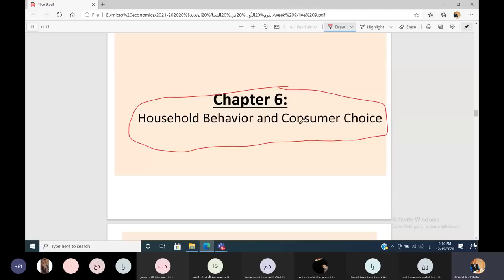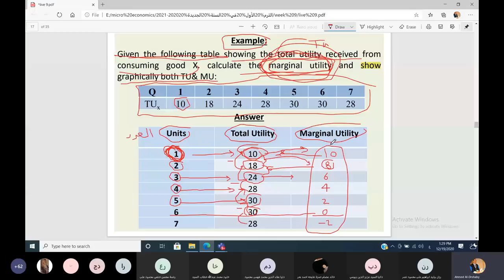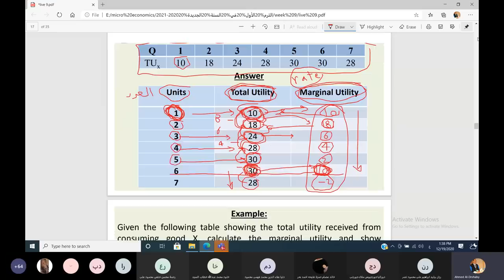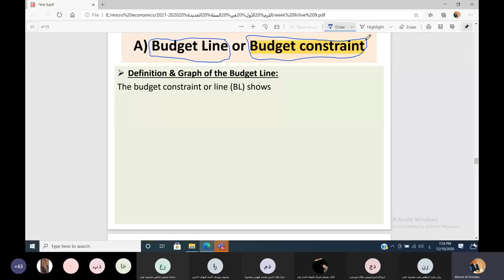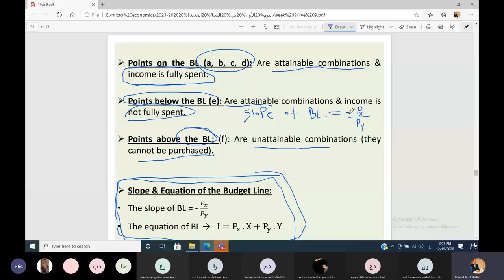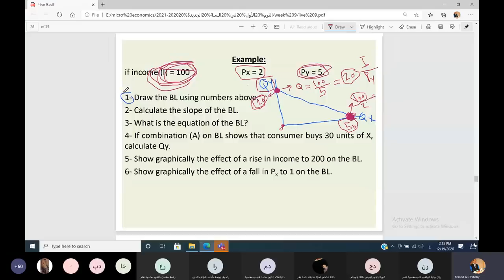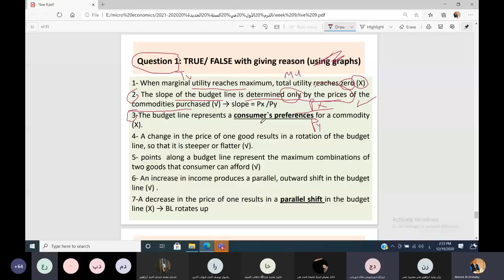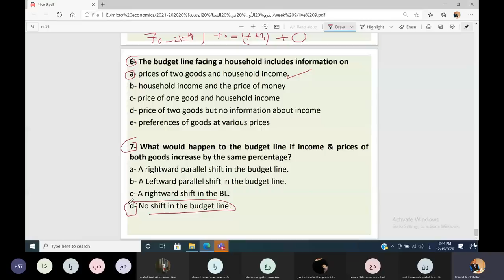Microeconomics Lecture (9) Part (1) Chapter (6): Household Behavior & Consumer Choice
لتحميل ملف المحاضرة اضغط الرابط التالي